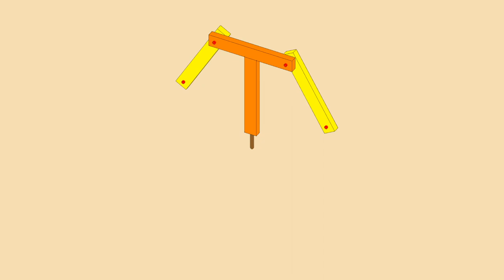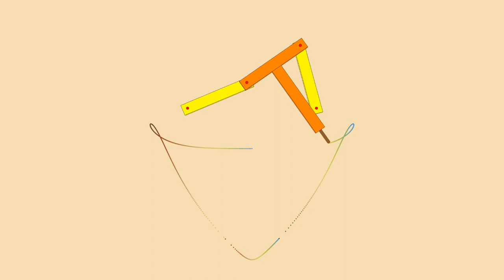Roberts' Linkage Animation made with Wolfram Mathematica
Animation of a Planar Mechanism (Roberts' Linkage) made with Wolfram Mathematica.

References:

[1] RIUTORT, Kevin T. Applied design and implementation of straight-line mechanisms. 1996. Tesis Doctoral. Virginia Tech.

[2] DEEPAK, Sangamesh R.; ANANTHASURESH, G. K. James Watt and his linkages. Resonance, 2009, vol. 14, no 6, p. 530-543.